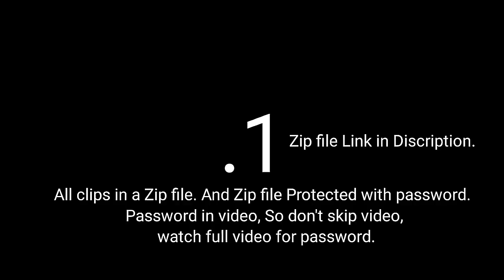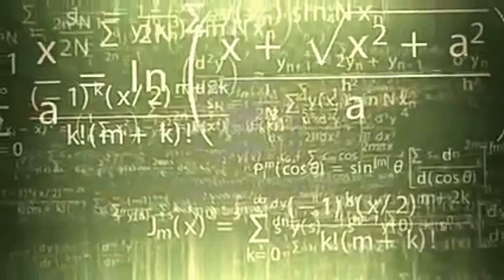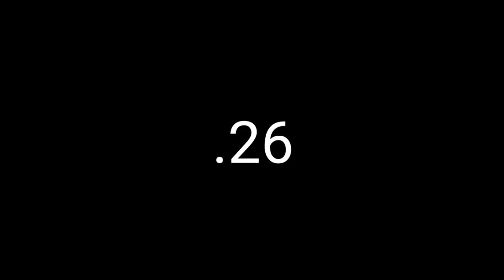Best 25+🔥COPYRIGHT FREE GREEN SCREEN TEMPLATES CLIPS IN 2022 IN VIDEO, FUNNY GREENSCREEN VIDEO CLIPS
For Being Creative Content For You!

You can Support from Here
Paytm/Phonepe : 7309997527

NOT:-

Keep Supporting 🤗